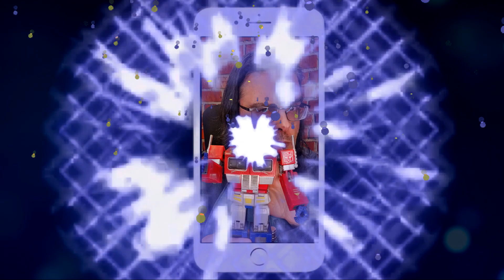Optimus Trava Línguas: Três Tristes Tigres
Trava-línguas são um conjunto de palavras formando uma frase que seja de difícil pronunciação Os trava-línguas, além de aperfeiçoadores da pronúncia, servem para divertir e provocar disputa entre amigos. São embaraçosos, provocam risos e alegria. O líder dos Autobots não poderia ficar fora dessa e nos apresenta um optimus trava língua!  :D